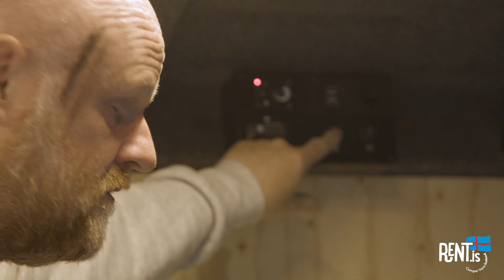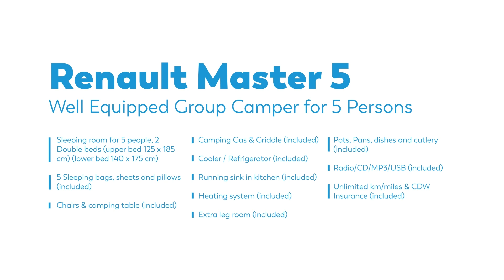Master 5 campervan - Rent.is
This campervan is one of the larger campervans we offer. The Renault Master is a smart, economical, and affordable option for larger groups. The camper is fully equipped for five people and is ideal for families.